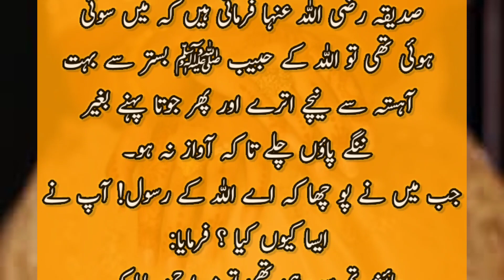Biwi ko neend se jagana Hadees || بیوی کو نیند سے جگانا